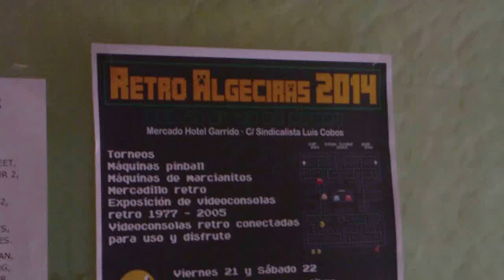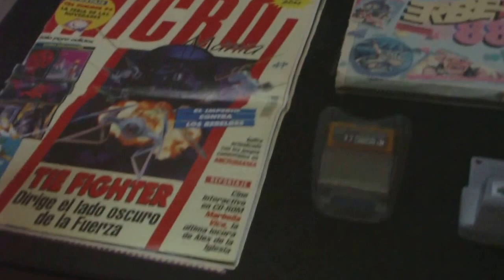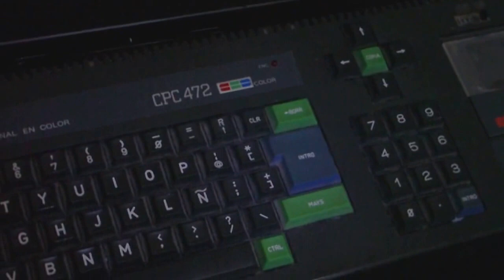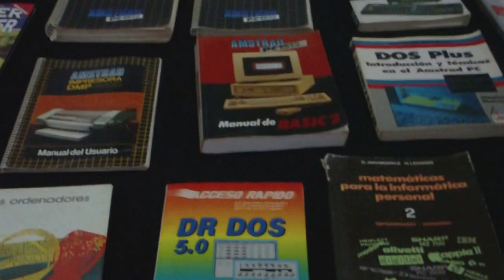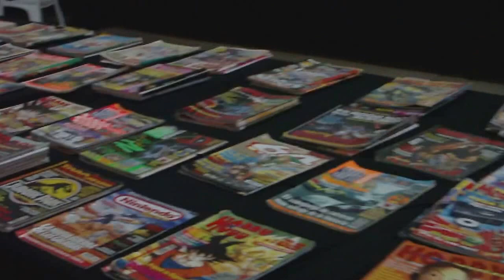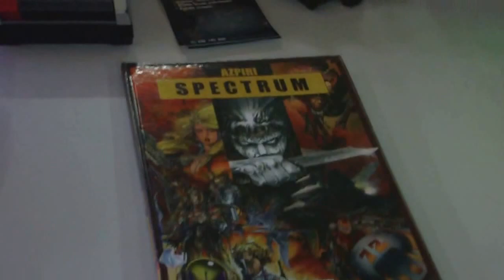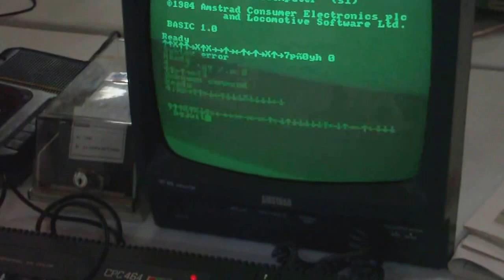RetroAlgeciras 2014 (Jornada matutina del sábado dia 22 de marzo)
Un paseo por la Iª edición de Retro Algeciras 2014, en la cual el público asistente puede probar y jugar muchas propuestas clásicas para las diferentes plataformas habilitadas, tanto consolas como ordenadores. Tiene también su parte de exposición con  una buena muestra de sistemas clásicos y consolas míticas.

Es verdad que se ha echado en falta ordenadores populares como el Commodore 64, Atari ST y hasta el CBM Amiga. Espero contar con ellos para las próximas ediciones. ;-)

Mañana domingo es dia de torneos y mucha actividad. Espero estar allí para grabar lo que pueda.

Sugerirme algún programa de edición y montaje de videos que sea efectivo y gratuito, pues con el Movie Maker de Windows no puedo hacer gran cosa. De hecho, lo voy a desinstalar, porque es una mierda, así de claro.